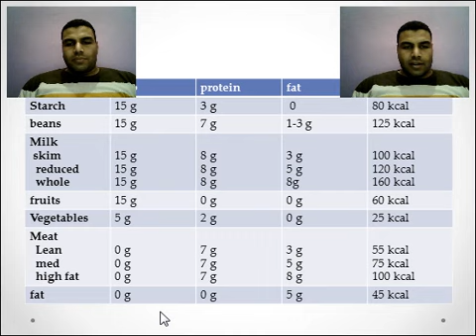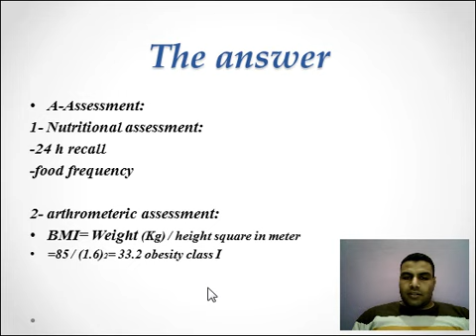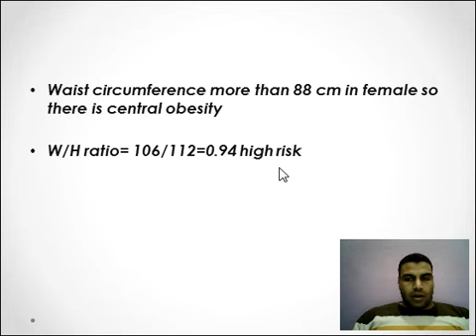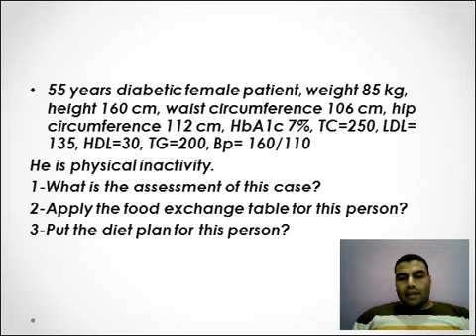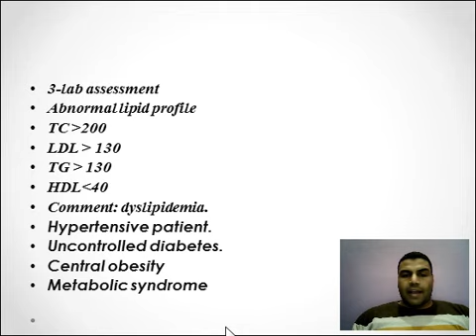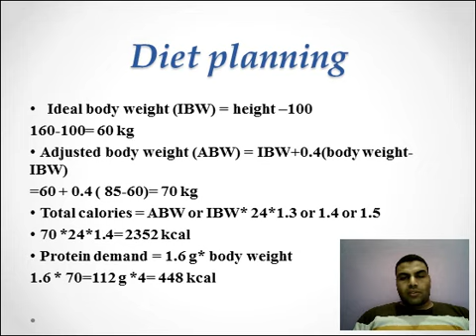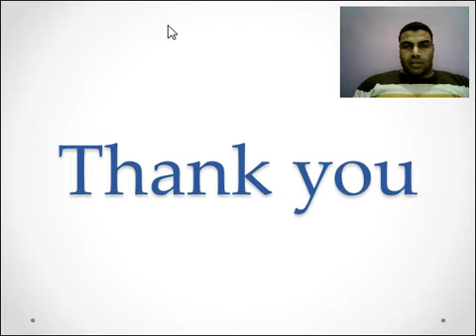nutrition 2 dr elshazly